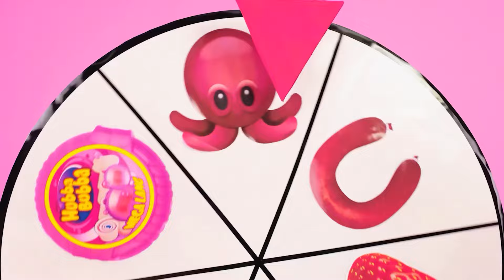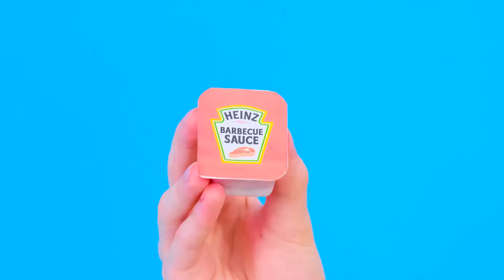Διακόσμηση Πίτσας Challenge | Αστείες Στιγμές PaRaRa Challenge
Ετοιμαστείτε για μια νέα πρόκληση! Σήμερα θα είναι πολύ ενδιαφέρον, ελάτε μαζί μας!